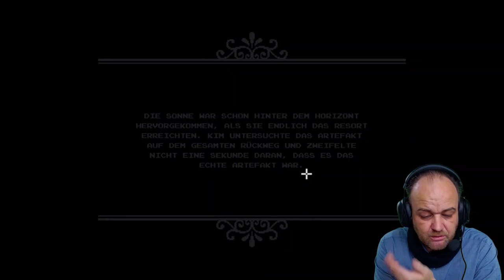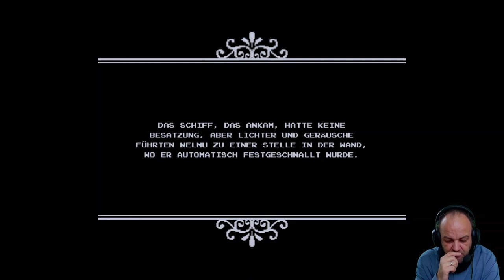Jäger der verlorenen Sternenfragmente (Let's Play "The Captain" - Teil 14)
Ein Versuch kostet nichts: Auf Celic und Taleron hole ich mir die Sternenfragmente und reise weiter in Richtung "Zentralschrottplatz". Hier könnte es weiteres Dromium und/oder ein Sternenfragment geben. Denn: TheCaptain erzählt vor dem Hintergrund einer Rahmenhandlung viele Geschichten, die Spieler:innen in moralische Dilemmata, Zielkonflikte, stürzen. Helfe ich anderen oder (vermeintlich) mir selbst?

═ Inhalt ═
00:00 Begrüßung und Rückschau
01:05 Schnelldurchlauf Celic - Captains Urlaub (Captain's Vacation) & Taleron - Home Sweet Home
06:40 Der Zentralschrottplatz
09:27 "Gewölbe" -- Das Gefängnis (Vault - The Prison)

Developer: Sysiac Games. Publisher: Tomorrow Corporation, Flyhigh Works.
Platforms: Microsoft Windows, macOS, Steam, Nintendo Switch, Xbox One, PS4, PS5.
Release: 2021.